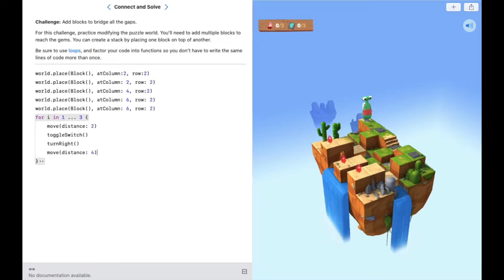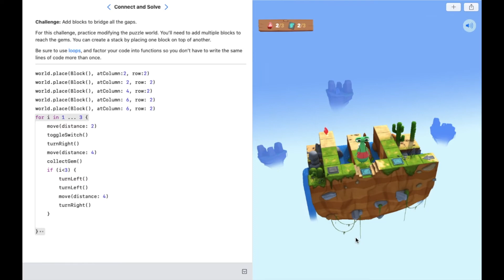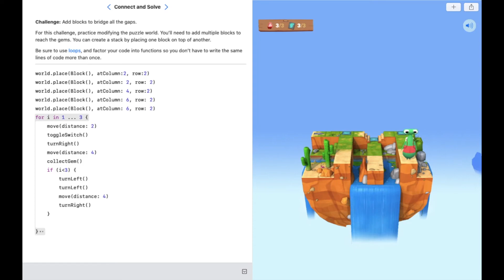A solution for Swift Playground - Learn to Code 2: Connect and Solve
This video shows one of the possible solution in swift playground tutorial "Learn to Code 2: Connect and Solve"